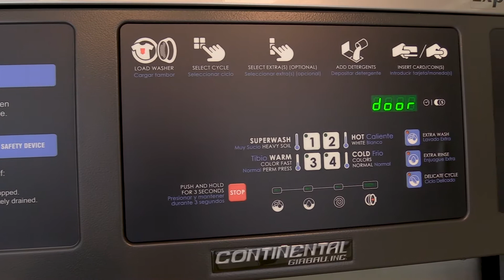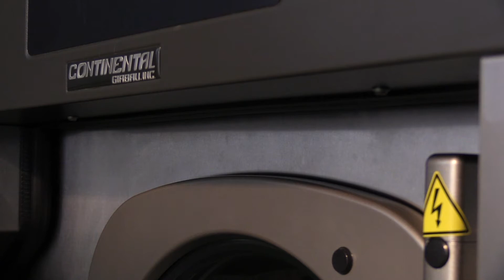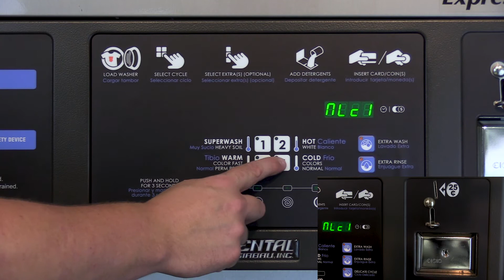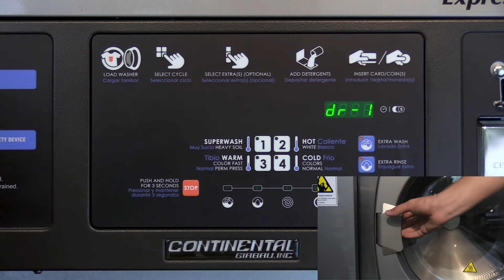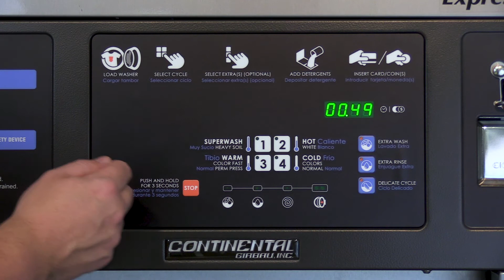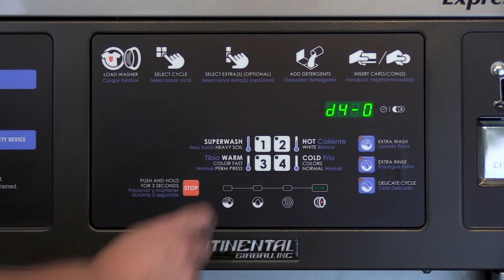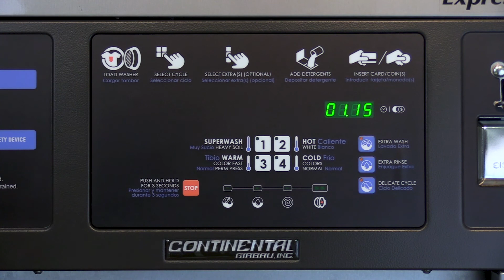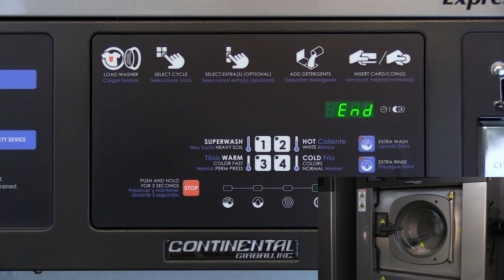Service Tutorial | Vended Control Test Mode | Spanish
This step-by-step video quickly demonstrates how to put Continental Girbau branded vended washers into test mode, which allows technicians to diagnose the functionality of equipment components prior to troubleshooting